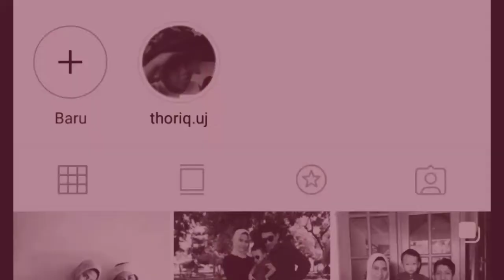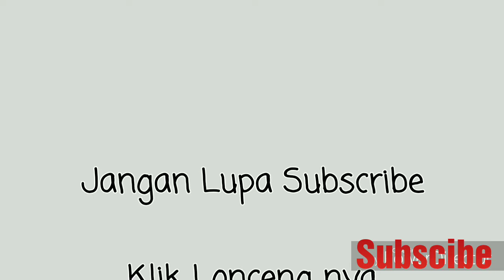Bau Badan? Bisa ilang koq ! | Mutia Nova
Assalammualaikum semua..
Kali ini aku buat video tentang penyebab bau badan, kalian bisa sedikit tau dan bisa langsung dirubah kebiasaan buruk nya.

Camera : Oppo a3s
Edit : Filmorago
Thumbnails : Picsart